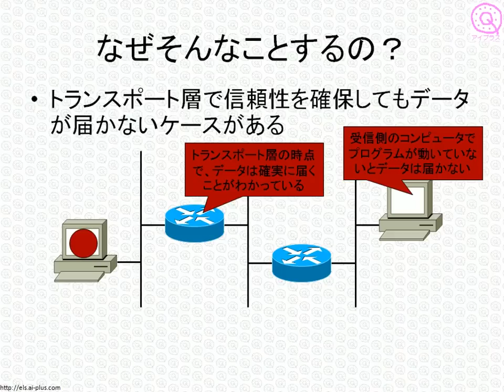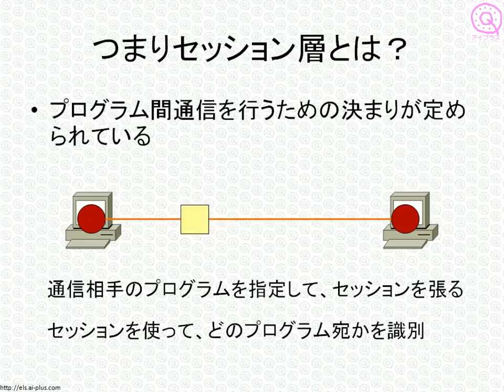CCNAネットワーク基礎講座「セッション層って何？」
無料で学べるオンライン講座 アイプラスが提供する、IT・コンピュータ関連講座の中から、「OSI参照モデルのセッション層」についてご紹介します。この動画は、これからコンピュータネットワークについて学ぶ方だけでなく、CCNAやLPIC、MCPを目指す方、情報処理技術者試験の基本情報技術者を目指す方にも、十分お役に立てるかと思います。
当サイトでは、コンピュータネットワークとセキュリティ入門のビデオ講義と練習問題を、無料で配信しています。ぜひご利用ください。